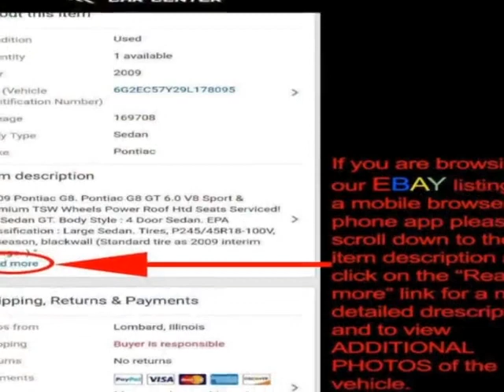2008 GMC Yukon XL Denali AWD 4dr 1500 SUV - Lombard, IL